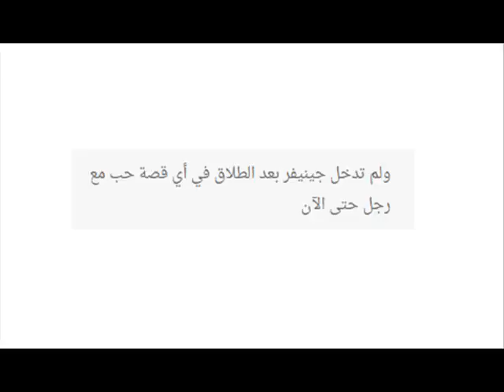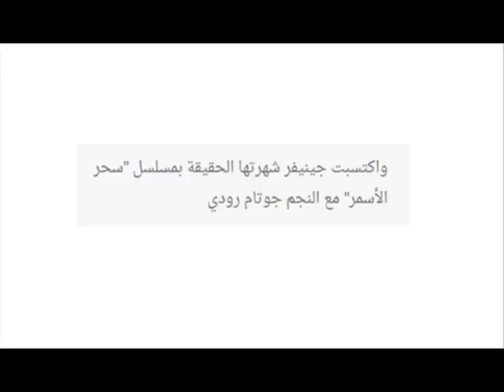شاهدوا جنيفير وينجت المعروفة بكومود لم تظهر الا بالابيض لمدة اسبوعين